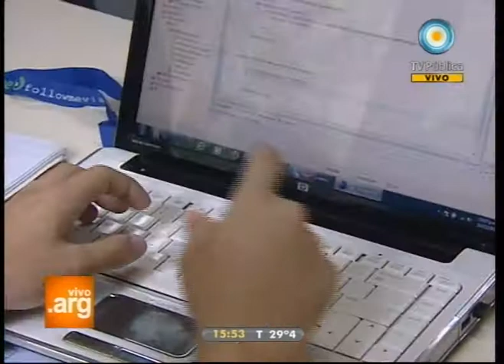Vivo en Argentina - Ciencia y tecnología: Becas del Ministerio - 22-12-11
Conocemos el proyecto "Más y mejor empleo" del Ministerio de Trabajo de la Nación en conjunto con Cessi Argentina sobre becas para la capacitación en software y servicios informáticos.